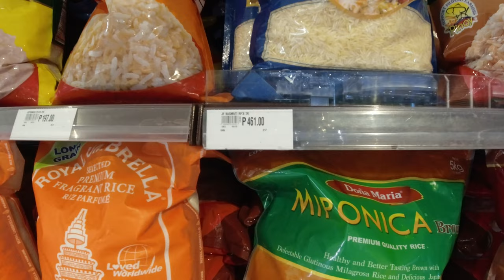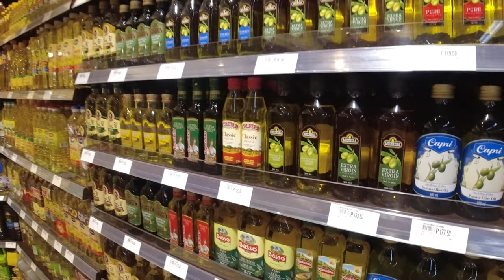Festivewalk shopping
Just walking around Marketplace in Festivewalk and do some grocery shopping.

Camare DJI Osmo Action
Edit with Cyberlink PowerDirector 365